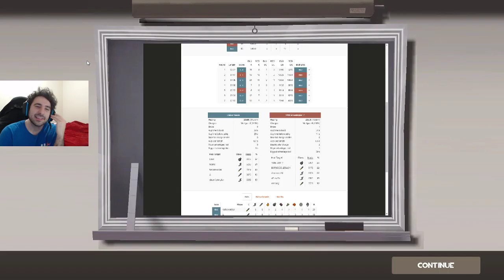clockwork 2020/02/16 TF2 pugs(crim?)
but clockwork carries